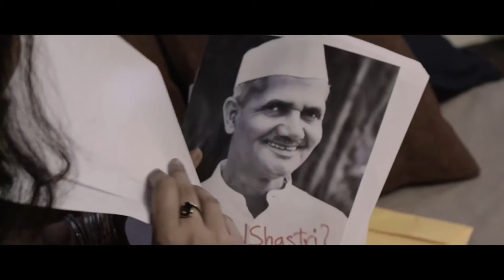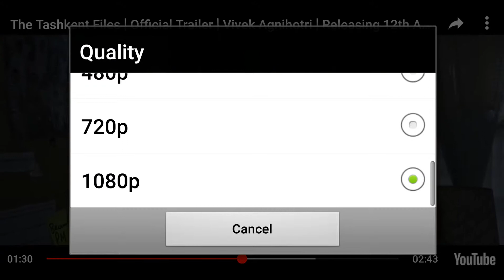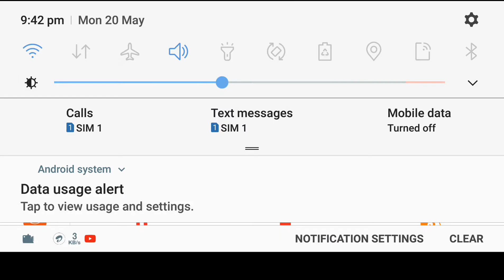Tashkent samjhota lal bahadur shastri ji